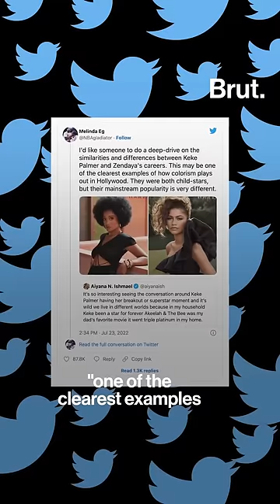Here's how Keke Palmer clapped back at those who suggested she's only now having her breakout role.